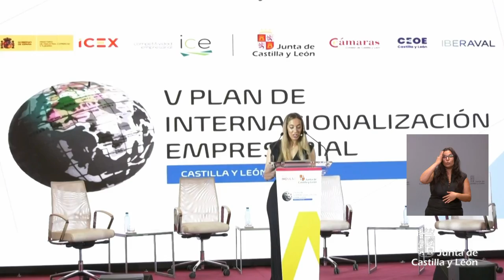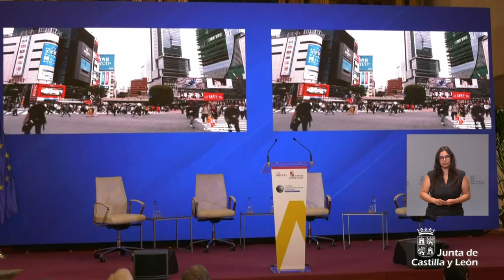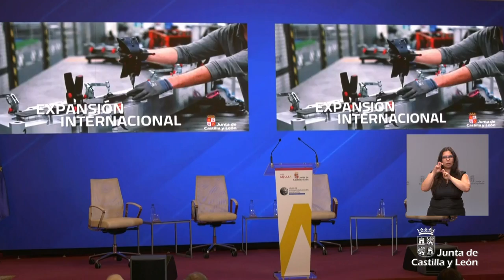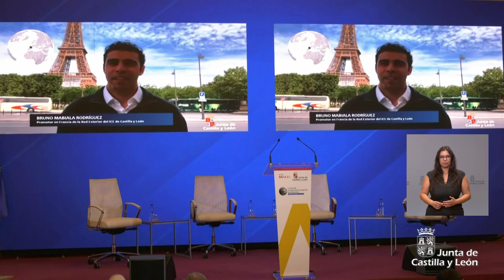15/06/2022 Presidente, interviene en la presentación del V Plan de Internacionalización Empresarial